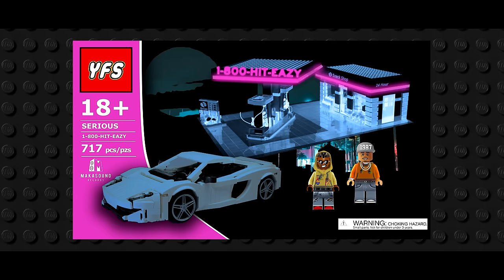"SERIOUS" Eric Bellinger & Hitmaka (Official Music Video)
Listen to the Album “1-800-HIT-EAZY”. Out Now!